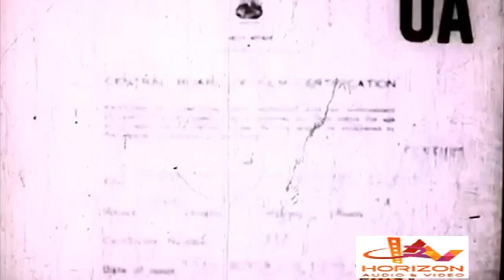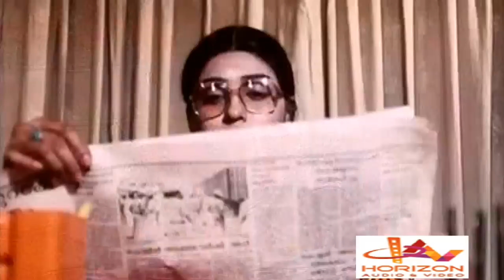Malayalam Full Movie | Simhadhwani | Malayalam Action Movies Full Suresh Gopi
Simhadhwani is a 1992 Indian Malayalam film, directed by K. G. Rajasekharan. The film stars Thilakan Urvashi Suresh Gopi and Mala Aravindan in lead roles. The film had musical score by Kannur Rajan.

Directed by : K. G. Rajasekharan
Written by : Pappanamkodu Lakshmanan
Starring :
Thilakan
Urvashi
Suresh Gopi
Mala Aravindan
Cinematography : Kanniyappan
Edited by : KS Sivachandran
Production Company : Amraj Productions
Distributed by : Amraj Productions
Country India
Language Malayalam